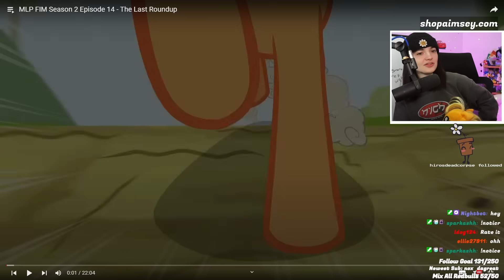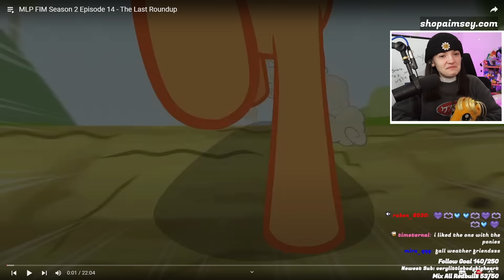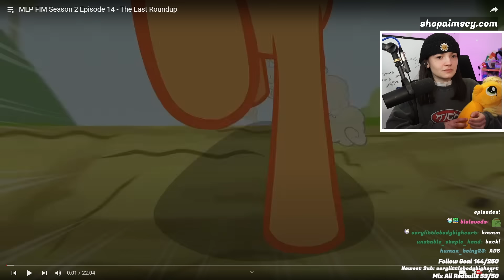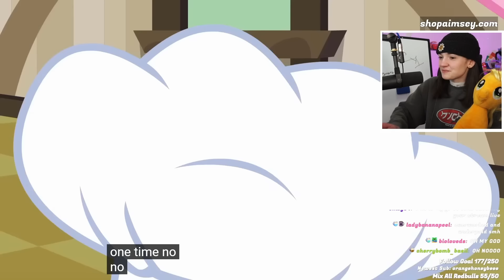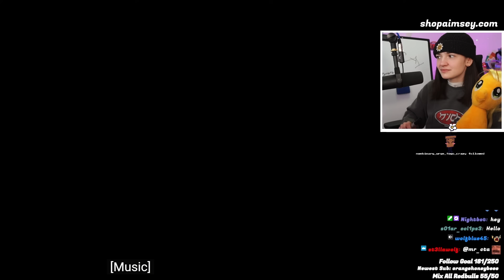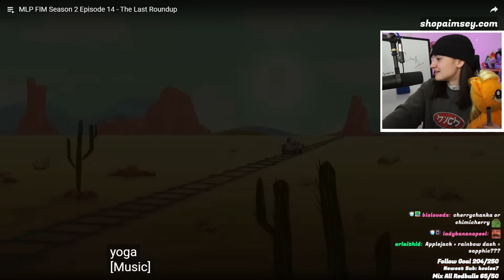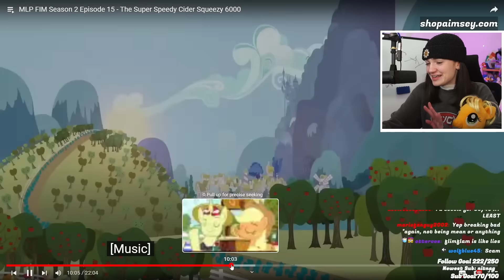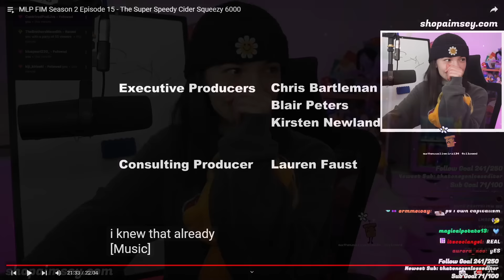Where Did Applejack Go?! | MLP FIM *REACTION*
Aimsey watched 'Baby Cakes', 'The Last Roundup' & 'The Super Speedy Cider Squeezy 6000' from Season 2 of MLP FIM!